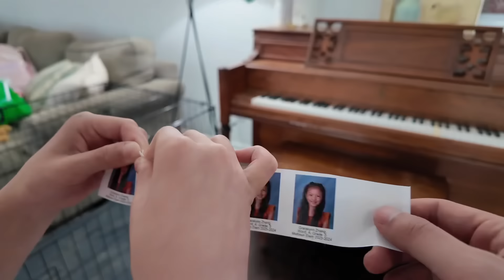买完回国的机票了，回国行程确定了，一家五口暑假回国，机票总共多少钱？贵吗？